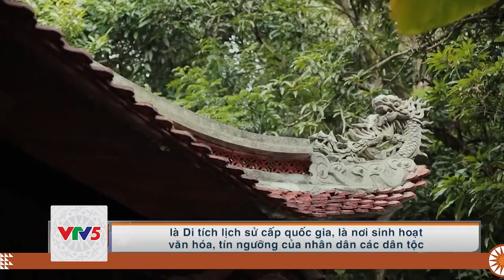[TIẾNG MÔNG] LÀNG TRUNG ĐÔ-VẺ ĐẸP GIỮA CAO NGUYÊN | VTV5